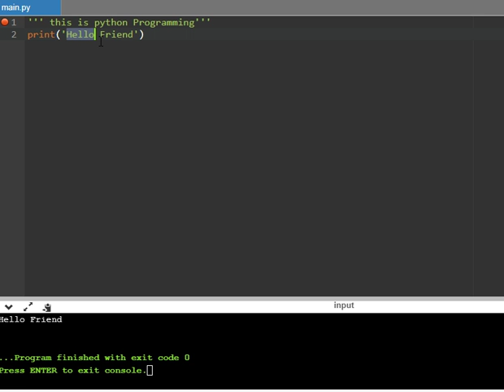Program to Print Message using Python3 Programming